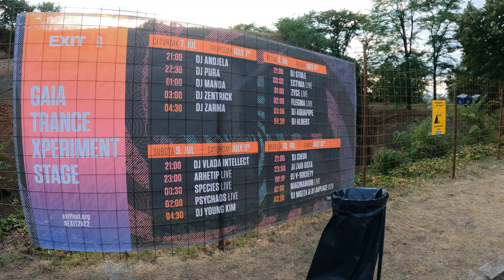Exit Festival 2022 Novi sad - Serbia | സെർബിയയിലെ എറ്റവും വലിയ മ്യൂസിക് ഫെസ്റ്റിവൽ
Exit is a summer music festival which is held at the Petrovaradin Fortress in Novi Sad, Serbia. Founded in 2000, it has twice won the Best Major Festival award at the European Festivals Awards, for 2013 and 2017. EXIT has also won the "Best European Festival" award at the UK Festival Awards in 2007.